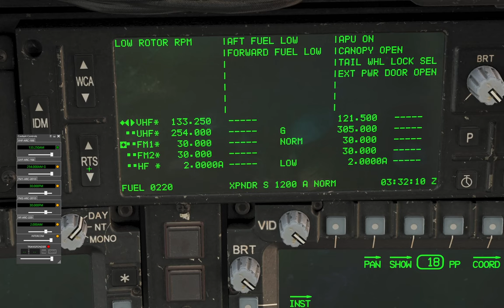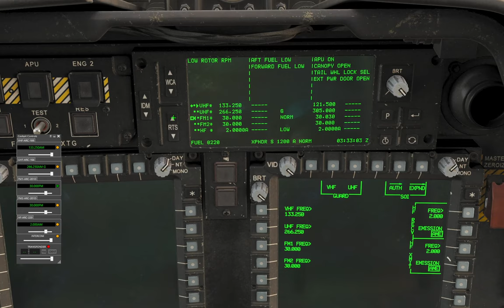DCS: AH-64D - Radio Change (Hebrew)